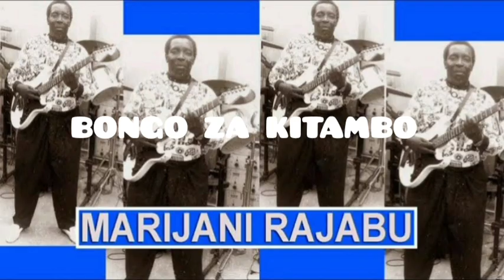Marijani Rajabu & Dar International - Pendo kulazimishana